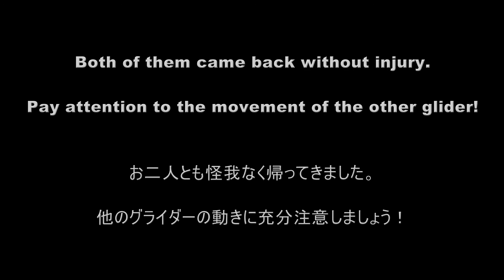Midair collision!. 空中衝突の瞬間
Glider is concentrated updraft was one point.Both of them came back without injury.Pay attention to the movement of the other glider!.サーマルが一ケ所に集中、二人とも怪我なく戻ってきました！。本当に良かった。他のグライダーの動きには十分に注意して安全にパラグライダーを楽しみましょう。
重ねて言いますが、パラグライダーはとても安全で素晴らしい空中散歩が出来ます。一方で他のグライダーの動きを無視すると空中で接触衝突もあり得るので注意だけは集中しましょう。

ご両人の承諾を得て公開しています。